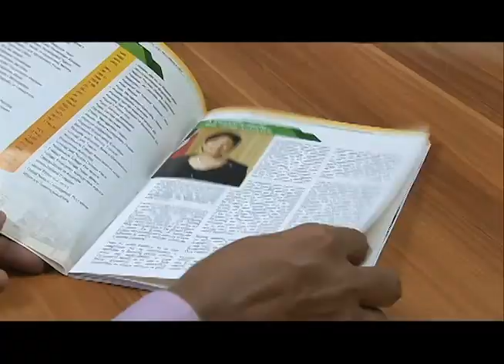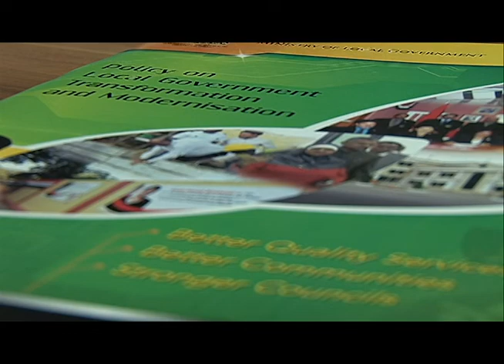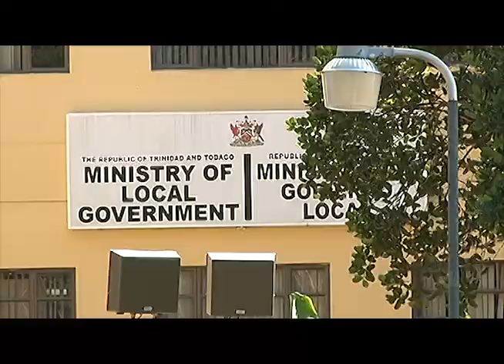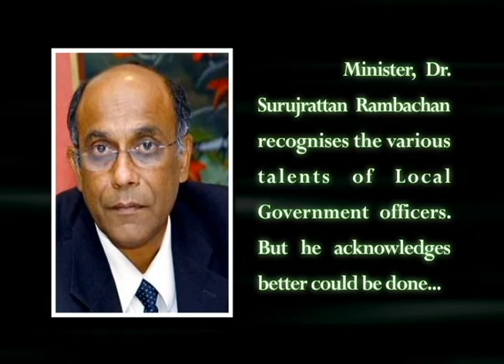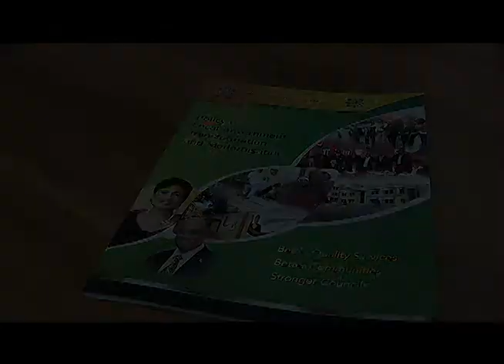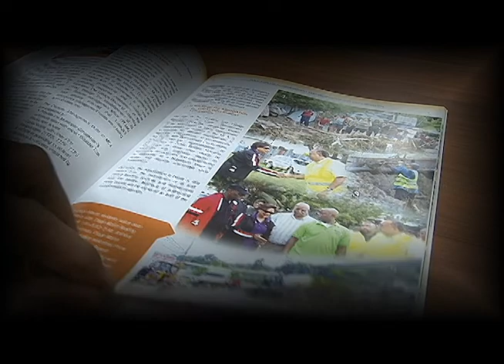MOLG Policy Launch Feature